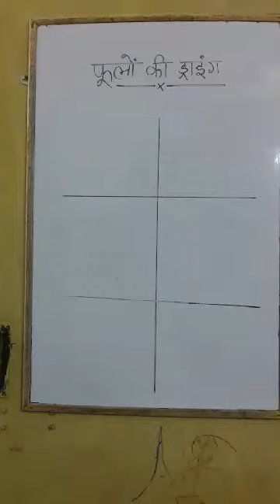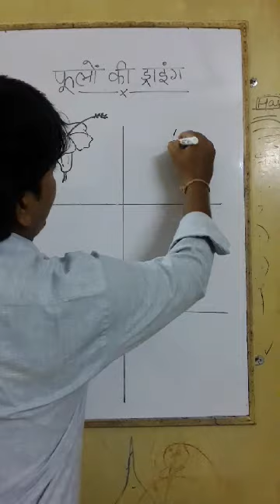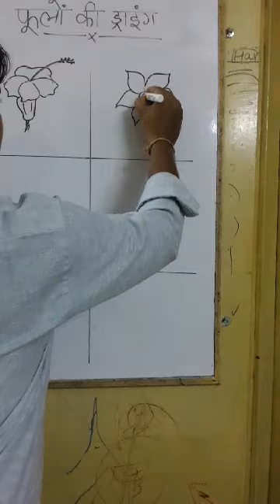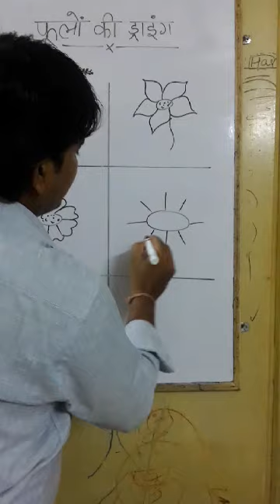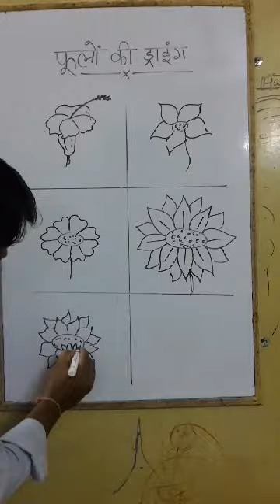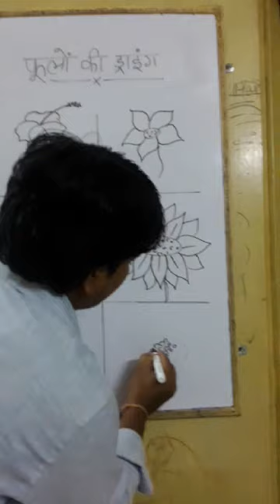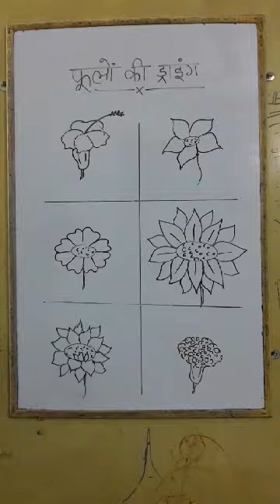फूलों की ड्राइंग